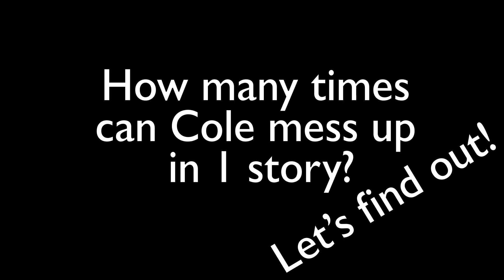Weekly Wheel Bloopers | We can’t speak English good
On this reel, we find out both Mel and Cole can’t go words good (Cole more than Mel), Tristan’s unusual fear, and some more dad jokes!